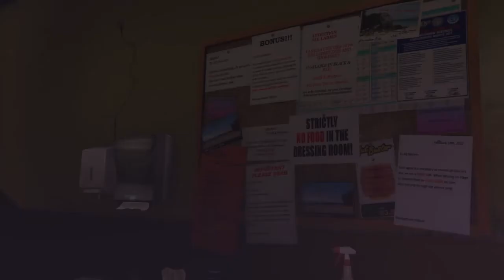Gta5 Club de relax